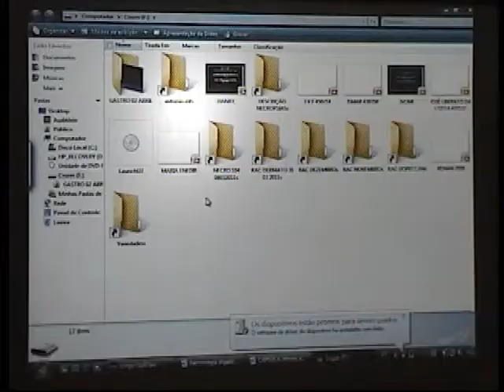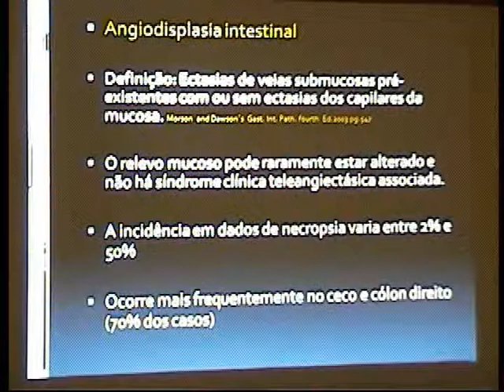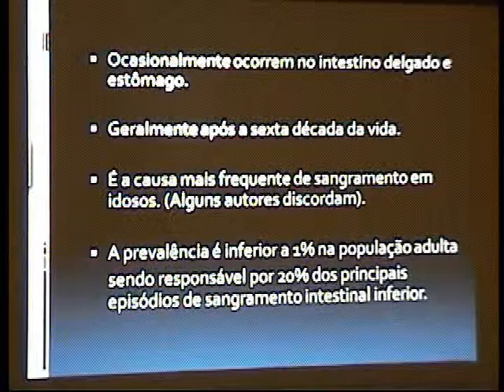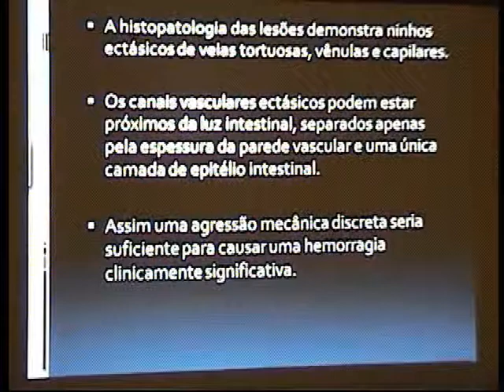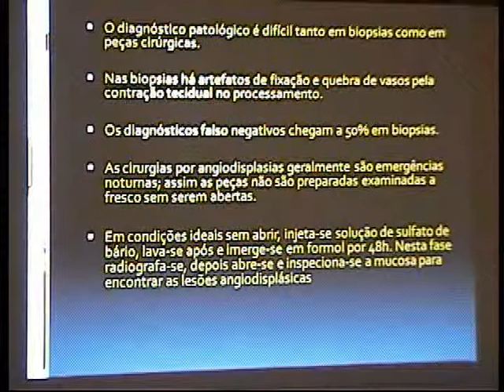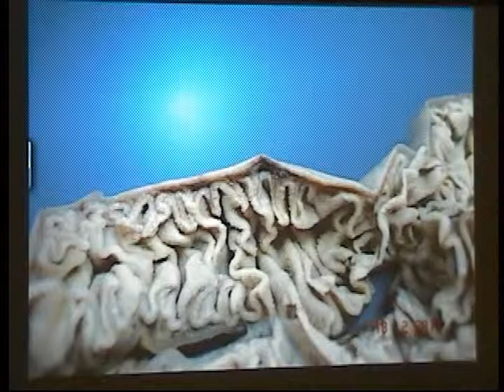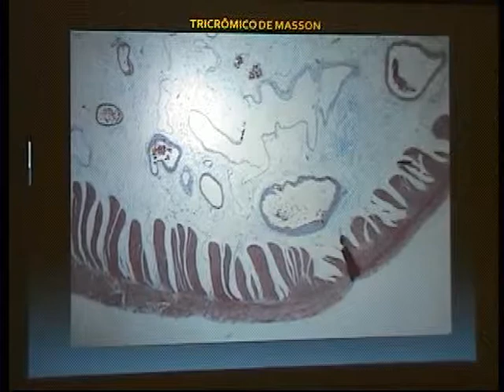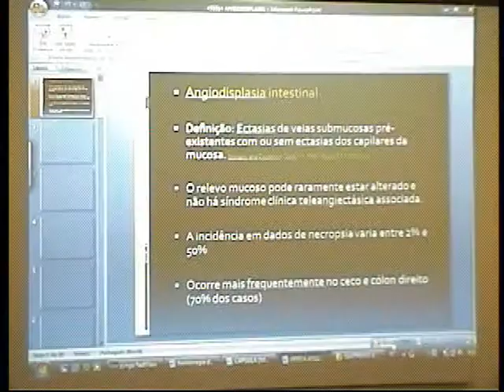Dr Alexandre Galvao Patologia